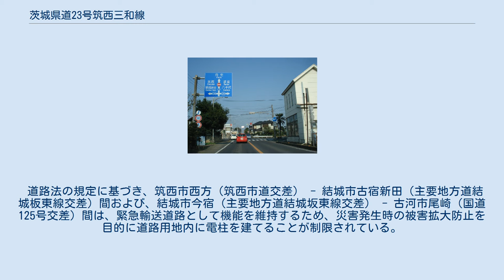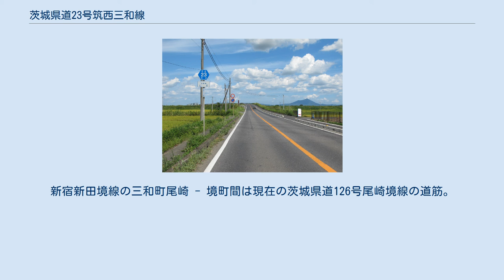茨城県道23号筑西三和線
茨城県道23号筑西三和線（いばらきけんどう23ごう ちくせいさんわせん）は、茨城県筑西市から古河市までを結ぶ県道（主要地方道）である。
 筑西市内の国道294号一本松交差点から同市関城地区を経由して、鬼怒川を鬼怒川大橋にて渡り、古河市三和地区の国道125号尾崎十字路まで結ぶ延長約20kmの主要地方道である。
沿線に、つくば関城工業団地がある。
 1972年（昭和47年）3月1日、前身にあたる県道小堤下館線の一部（結城市新宿新田 - 下館市）、県道新宿新田境線の一部（結城市新宿新田 - 三和町尾崎）を廃止・統合して、下館市（現：筑西市）を起点、猿島郡三和町（現：古河市）の終点に至る区間を新たな主要地方道とする県道下館三和線（整理番号40）として茨城県が路線認定した県道である。
 1995年（平成7年）に、茨城県道の路線再編が行われた際に、整理番号40から現在の整理番号23となり、さらに平成時代の市町村統合（平成の大合併）が行われたことにより、2006年（平成18年）には自治体名称の変更に合わせて現在の路線名称である筑西三和線に変更されて現在に至る。
県西地域の広域幹線道路として整備が進められてる筑西幹線道路の一部として、2005年開通の関城バイパス、2011年の鬼怒川大橋の供用済み区間のほか、結城市 - 八千代町間のバイパス事業が行われている。
 全線対向2車線で見通し良好で交通の流れはよい。
古河市尾崎地内と結城郡八千代町塩本の一部で、それぞれ道路未改良の狭隘区間（約0.2 km）が残る。
結城市今宿地内で主要地方道結城坂東線と一部重複し、この区間のみ本路線の線形がクランク状となる。
茨城県では筑西幹線道路整備の一環として、鬼怒川大橋から国道125号を結ぶ、結城 - 八千代バイパスが平成25年より整備事業中である。
 道路法の規定に基づき、筑西市西方（筑西市道交差） - 結城市古宿新田（主要地方道結城板東線交差）間および、結城市今宿（主要地方道結城坂東線交差） - 古河市尾崎（国道125号交差）間は、緊急輸送道路として機能を維持するため、災害発生時の被害拡大防止を目的に道路用地内に電柱を建てることが制限されている。
 茨城県道23号筑西三和線 結城市山王（2012年8月） 鬼怒川大橋付近から筑波山を望む 結城市山川新宿付近 ^ 幅員、曲線半径、こう配その他道路の状況により最大積載4トンの普通貨物自動車が通行できない区間。
 ^ 小堤下館線の総和町小堤 - 結城市新宿新田間は現在の茨城県道124号新宿新田総和線の道筋。
新宿新田境線の三和町尾崎 - 境町間は現在の茨城県道126号尾崎境線の道筋。